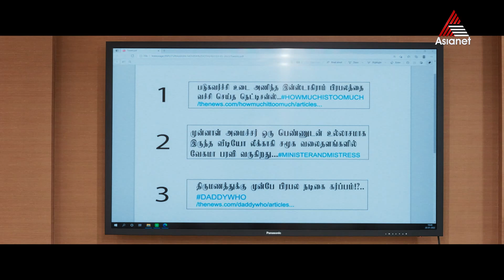പോസിറ്റീവ് ന്യൂസും വർക്ക് ആകും സർ...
Maaran || Today at 8:30 AM || Asianet